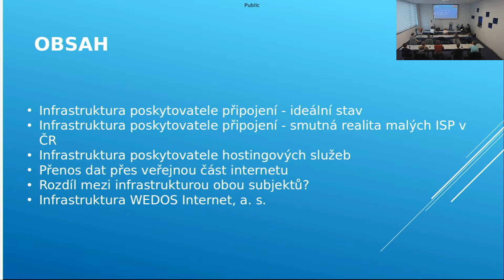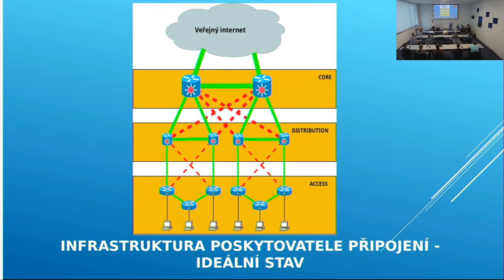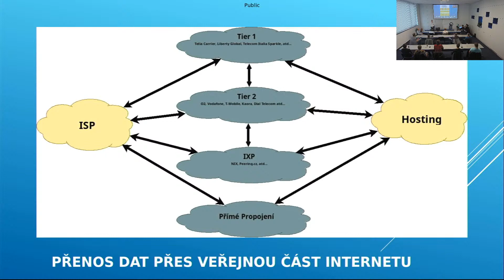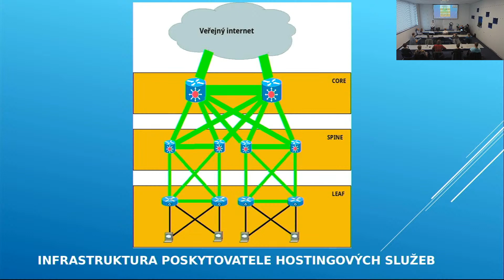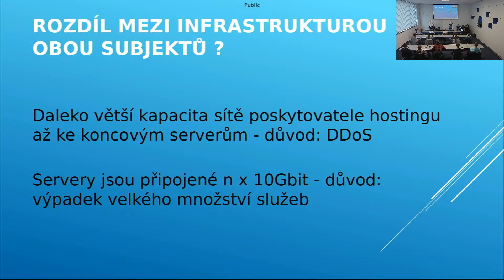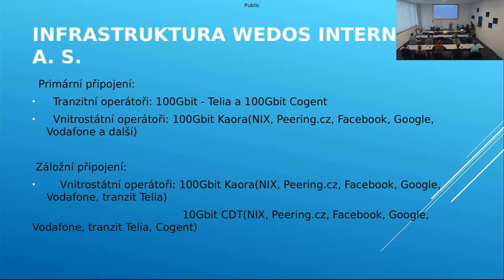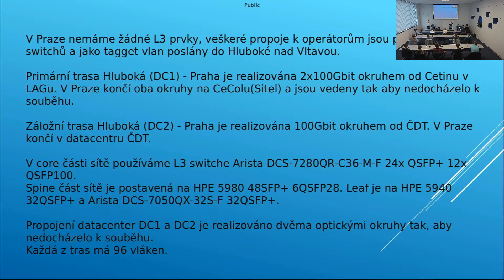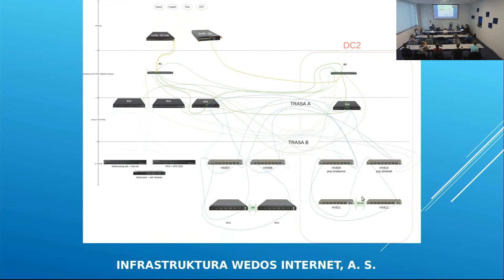Sítě - Po internetové síti od uživatele až po server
Ve dnech 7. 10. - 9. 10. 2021 jsme pořádali první WEDOS „AjťákoBraní“ v Hluboké nad Vltavou - Podskalí, kde jste měli možnost možnost prohlédnout si naše datacentra DC1 a nové DC2, včetně serverů utopených v olejové lázni, ale také se dozvědět mnoho zajímavých informací ze zákulisí WEDOS Internet, a.s.

Přijďte si popovídat o minulosti, přítomnosti a budoucnosti IT v podání WEDOS a možná se podívat i na své nové pracoviště 🙂